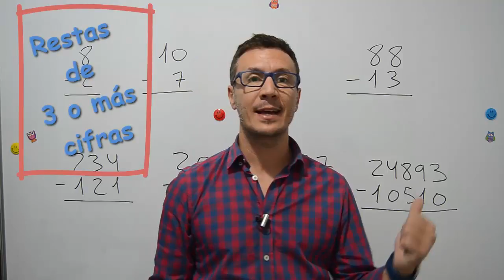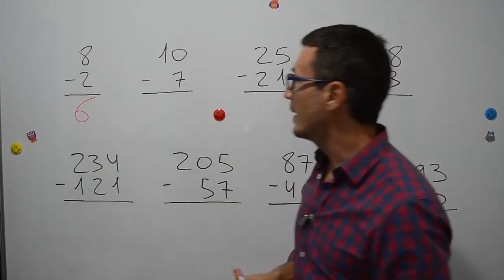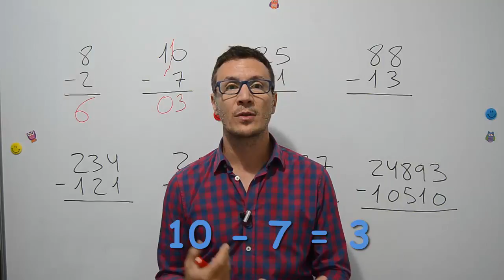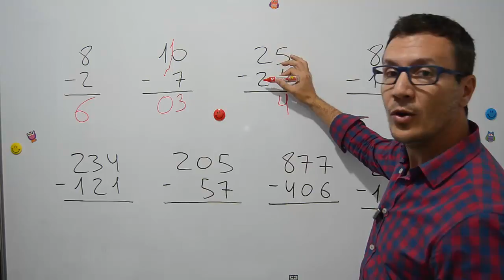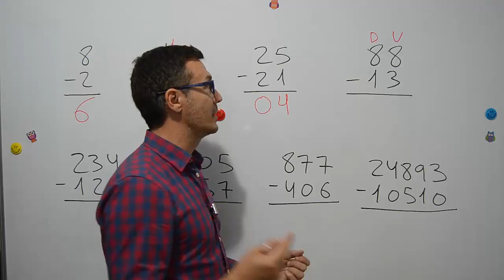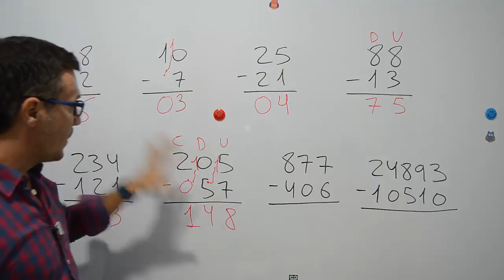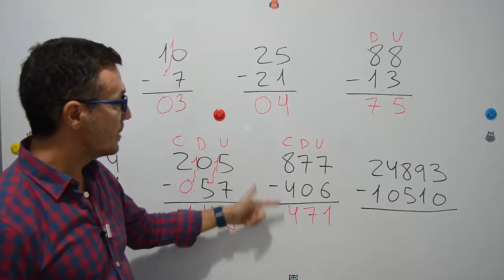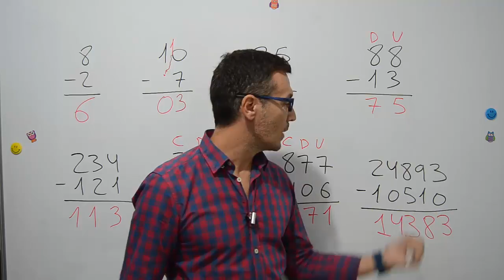RESTAS de 3 o más cifras - Matemáticas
MATEMÁTICAS | RESTAR | Una vez que hemos aprendido a restar, sin llevadas, con números de hasta dos cifras, es el momento de aprender y asimilar que en Matemáticas no importa el número de cifras que tengan los números que queremos restar, ya que debemos aplicar el mismo procedimiento para restar números de tres o más cifras.

Accede de forma completamente gratis a toda nuestra colección de vídeos y actividades multimedia para aprender a restar en el siguiente enlace de nuestra página web:

👉También puedes suscribirte a nuestro canal de Youtube, y hacer clic en la campanita, si quieres estar al día de nuestros cursos y lecciones; así como a nuestras páginas de Facebook, Google+ o Twitter para estar informado constantemente de las últimas publicaciones: